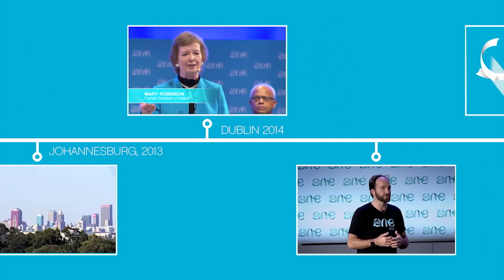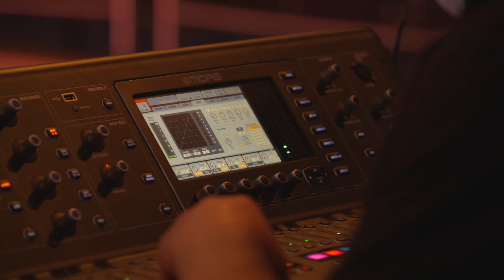A "new and very different perspective" for One Young World 2023.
In March 2021 Belfast was named as the Host City of One Young World 2023, an event that is second only to the Olympic Games in terms of the number of countries represented. Influential political, business and humanitarian leaders gathered virtually at the launch event which was broadcast live from the Hybrid Studio at ICC Belfast.